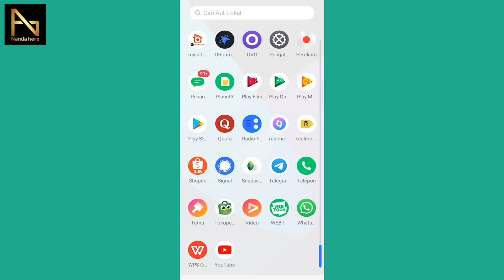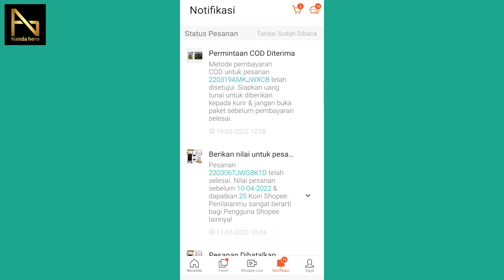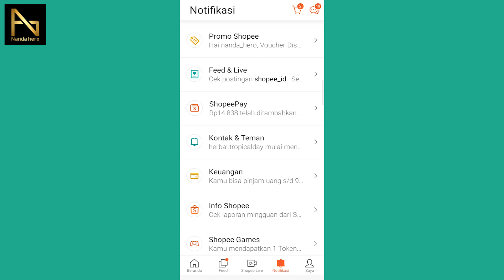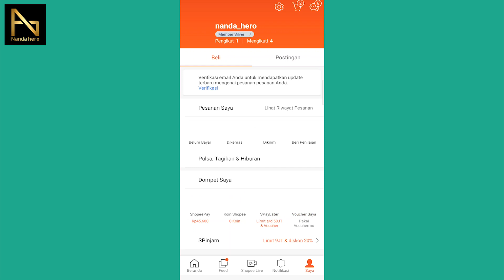CARA MENGHAPUS RIWAYAT NOTIFIKASI PESANAN DI SHOPEE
Video kali ini menunjukkan tutorial cara menghapus riwayat notifikasi pesanan di aplikasi Shopee. Selain itu, kita juga bisa menghapus chat di Shopee. Sayangnya, untuk fitur menghapus riwayat pembelian yang sudah selesai di aplikasi Shopee belum disediakan.

⌚ Stempel Waktu:
0:00 Pembukaan
0:13 Hapus Notifikasi Pesanan di Shopee
1:43 Menghilangkan Notifikasi Shopee
2:45 Bersihkan Riwayat Chat di Shopee
3:20 Hapus Riwayat Pembelian di Shopee Tidak Ada
3:42 Penutupan